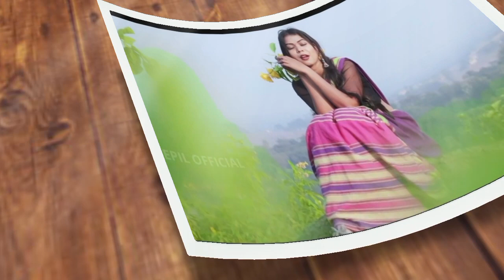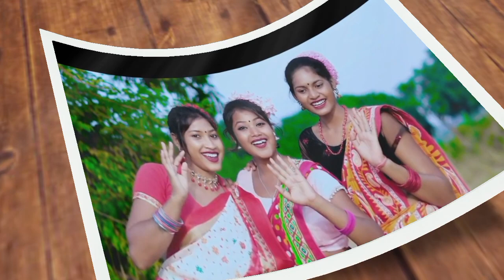Item Bom New Santhali Video | Full Video| Aj & Pooja Soren New Santhali Video 2022 | Stephen Tudu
Ye Video Sirf Parchar Ke liye Banaya Gaya Hai Agar Original video Owner Ko Is Video Se Koi Problem hai to hame cument kare hum Apke Video ko 24 hours ke ander Delete kar denge.

Hor Hortem piyo -

Khullam khulla -

Hero Lekan kora -